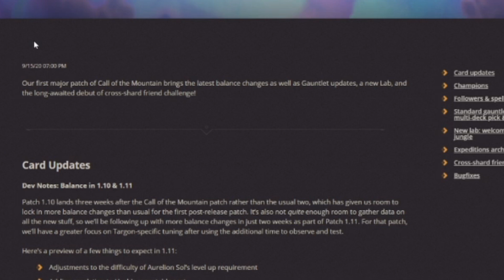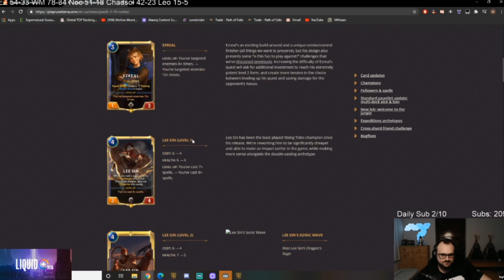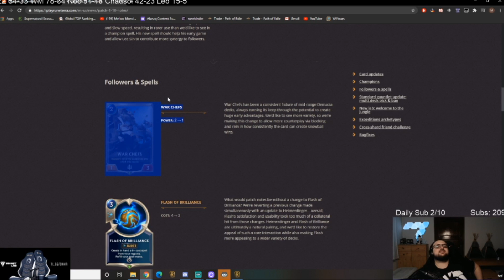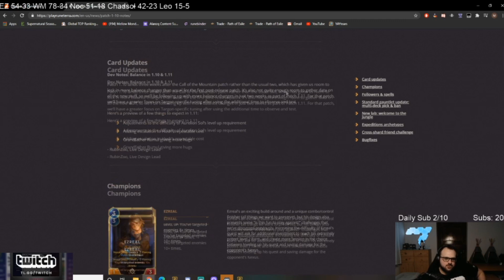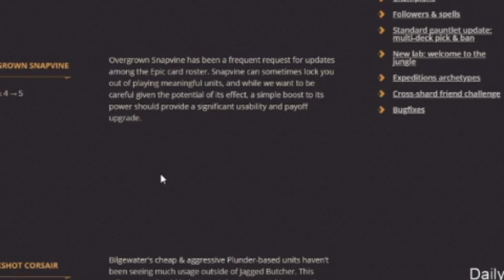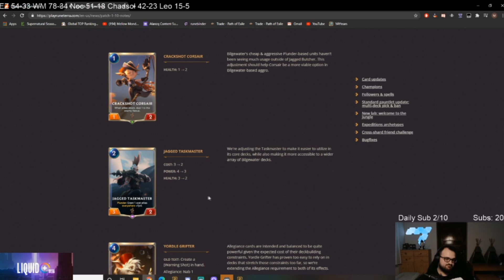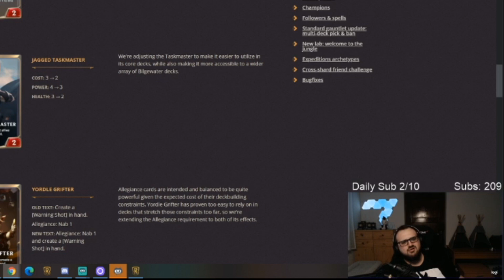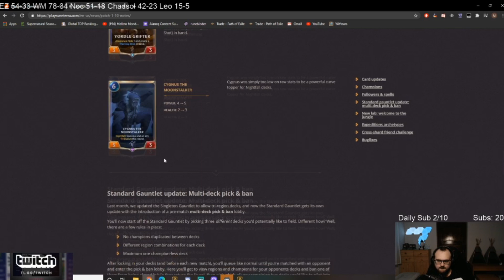Heimer and Lee Sin Stocks Rising! Patch 1.10 Review | Legends of Runeterra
Starting buying up Heimerdinger and Lee Sin Stonks

Sick Rush Job by Viktor at 4am